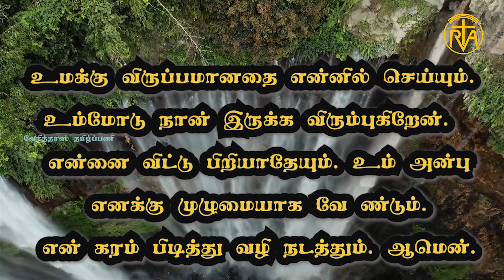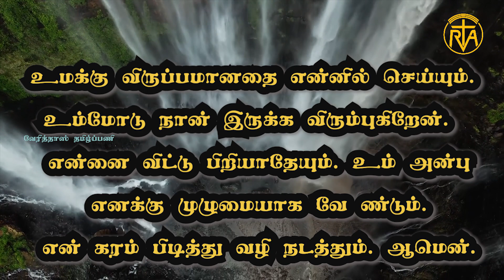முன்றாம் மகன்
காணாமல் போன மகன் உவமையில் இருமகன்களை பற்றி கூறப்படுகிறது.   ஆனால் இந்த நிகழ்ச்சியில் பிள்ளைகளின் அன்பை விட தந்தையின் அன்பே மேலாக இருக்கிறது. எனவே இதற்கு அப்பாவின் அன்பு தலைப்பு கொடுப்பதே சிறந்தது.